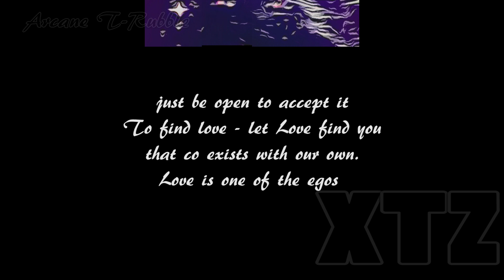Arcane T-Rubble - XTZ (Ecstasy) [Lyric Video]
Untouchables Records®